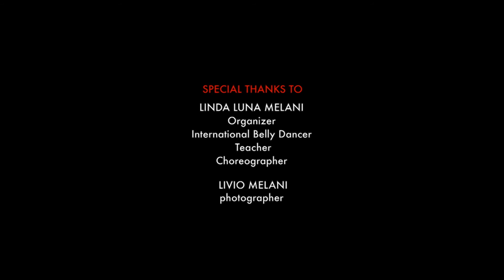AMANDINE Hafla On The Beach Tribal Umrah 2016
VIDEO & DANCE PROJECT
TRIBAL UMRAH 2016
Hafla On the Beach - Bagno Paradiso
Viareggio 23 August

DANCER 5: Amandine

SPECIAL THANKS TO:

LINDA LUNA MELANI
Organizer - International Belly Dancer - Teacher - Choreographer

LIVIO MELANI
Official Photographer & Official Video Shootings for
Tribal Umrah - Hafla On The Beach & The Gala Show

FERDINAND GABI CAPPELLETTI
Shooting & Editing Video